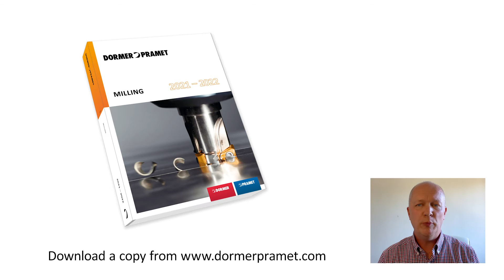Andrew and Louise - Come Together (general product catalogue - Part 3)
Andrew Reynolds and Louise Koh are product line managers here at Dormer Pramet. Their role is to maintain a competitive assortment of cutting tools to make sure you, our customers, have the best products available to get the job done.

To help our customers find the products they need, we have introduced four new general catalogues for 2021 covering our entire global range. These are based on the four key machining applications: Holemaking, Turning, Milling and Threading.

Each of these publications display our round tools and indexables together in the same catalogues, making it even easier for you to find what you need.